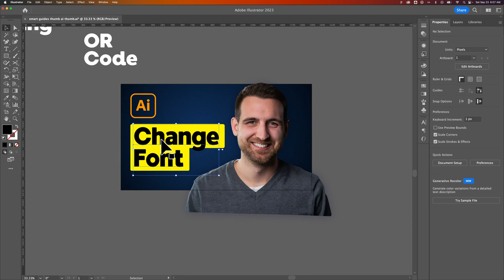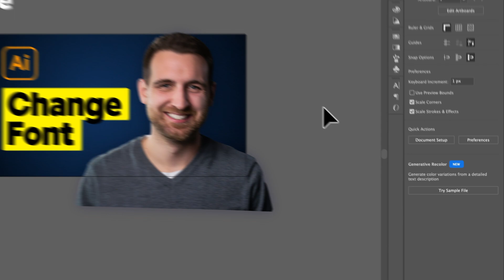How to Add Fonts in Illustrator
In this Illustrator tutorial, learn how to add fonts in Illustrator. You can sync Adobe fonts, change fonts, and add fonts in Illustrator that are installed on your computer.